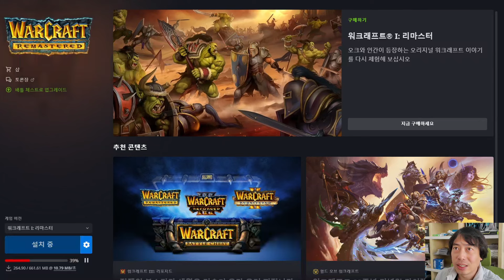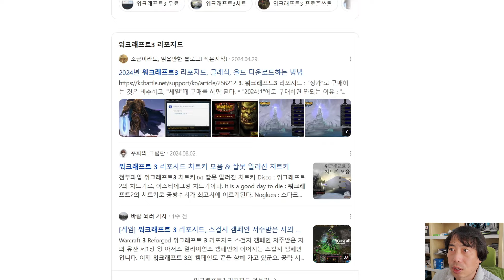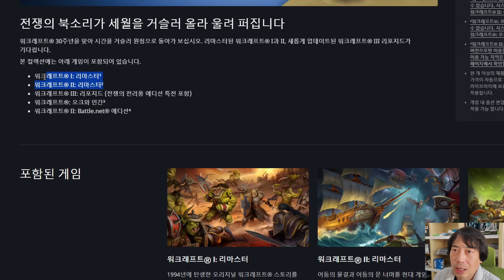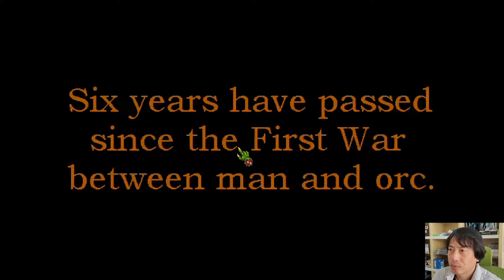워크래프트 리마스터 ㅣ 레드코 추억여행